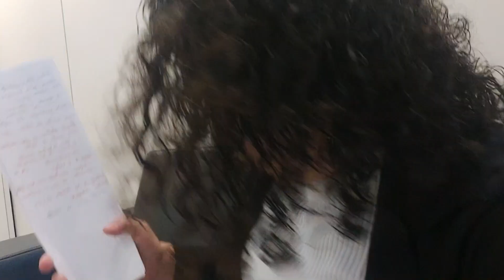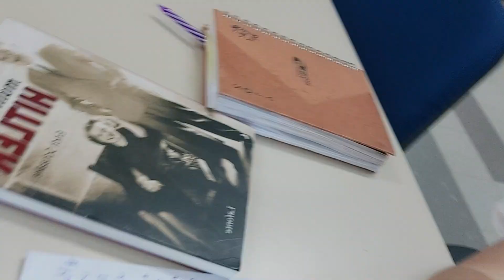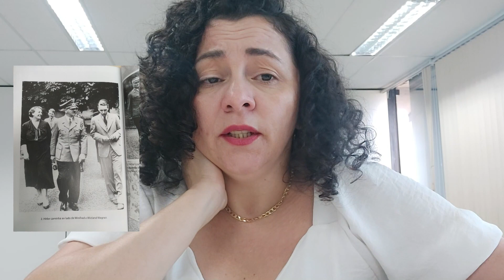Carola, Helene Bechstein e Hanfsteengl Vlog 48 1 As mulheres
Continua os transcritos das mulheres...
autor Erich Schaake